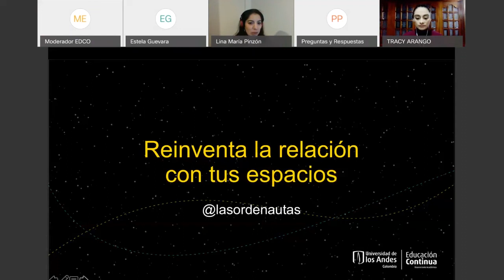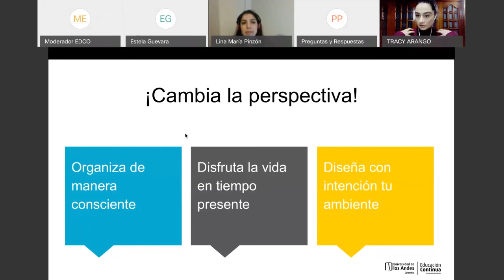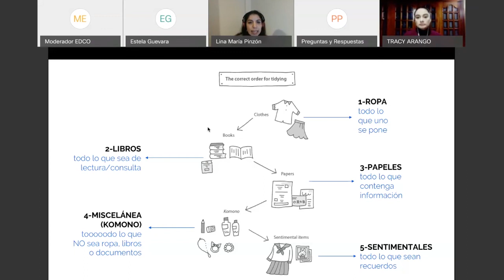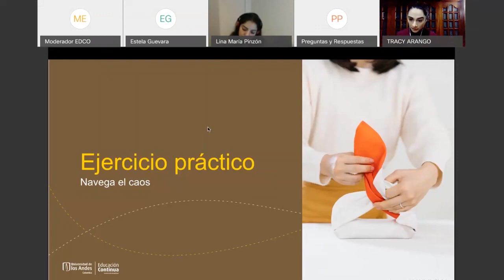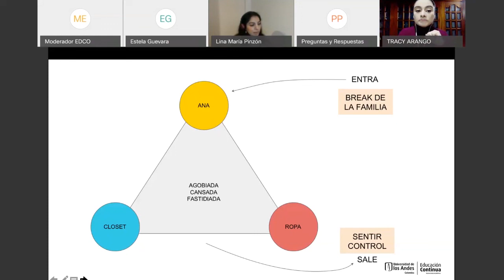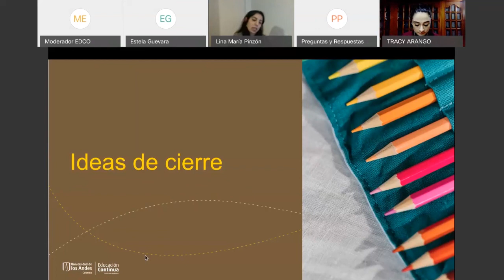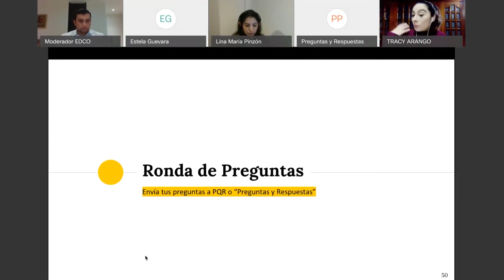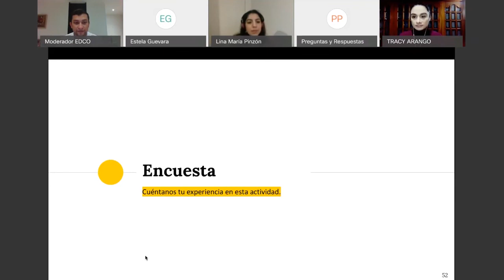Webinar: Reinventa la relación con tus espacios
©️ - Derechos Reservados: La presente obra, y en general todos sus contenidos, se encuentran protegidos por las normas internacionales y nacionales vigentes sobre propiedad Intelectual, por lo tanto su utilización parcial o total, reproducción, comunicación pública, transformación, distribución, alquiler, préstamo público e importación, total o parcial, en todo o en parte, en formato impreso o digital y en cualquier formato conocido o por conocer, se encuentran prohibidos, y solo serán lícitos en la medida en que se cuente con la autorización previa y expresa por escrito de la Universidad de los Andes.
De igual manera, la utilización de la imagen de las personas, docentes o estudiantes, sin su previa autorización está expresamente prohibida. En caso de incumplirse con lo mencionado, se procederá de conformidad con los reglamentos y políticas de la universidad, sin perjuicio de las demás acciones legales aplicables.